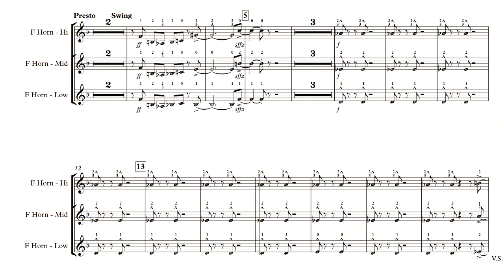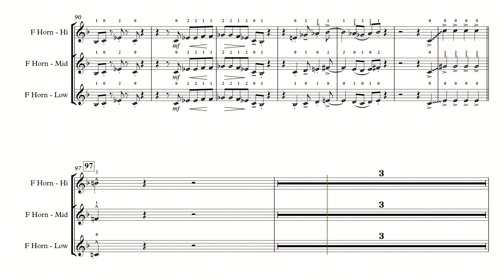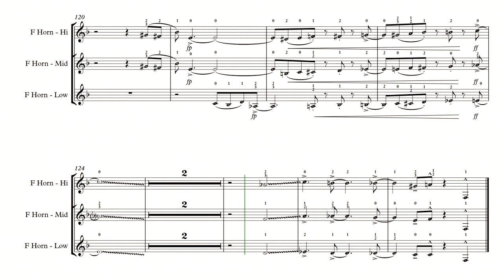OUT OF DOGHOUSE: F HORN SECTION PRACTICE VIDEO v1.18.18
Here is a practice video for the song, Out Of The Doghouse, by Erik Morales.
This is intended to serve as a compliment to the purchased music, but not to serve as a substitute.  Please support the composers and publishers by purchasing the music if you intend to perform it for an audience or use for your performance group.